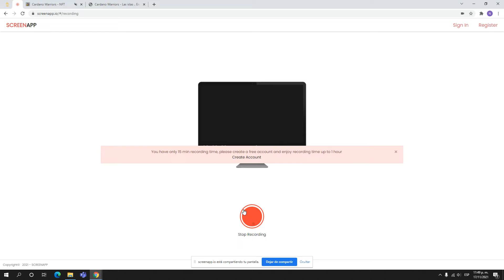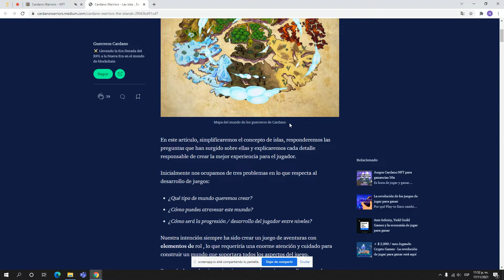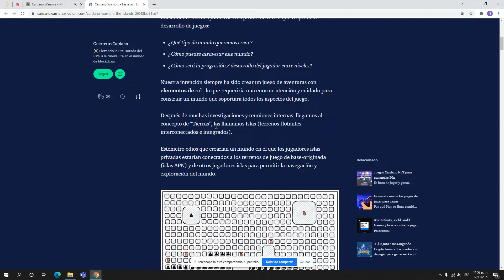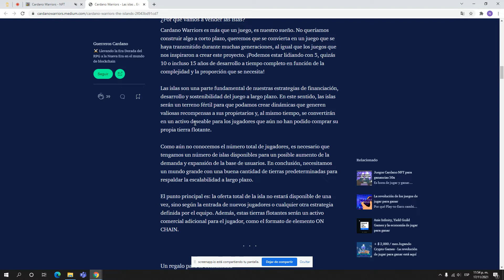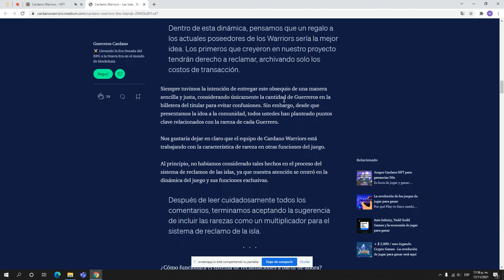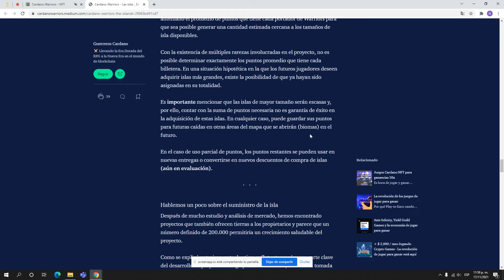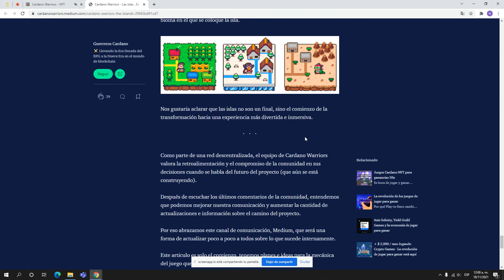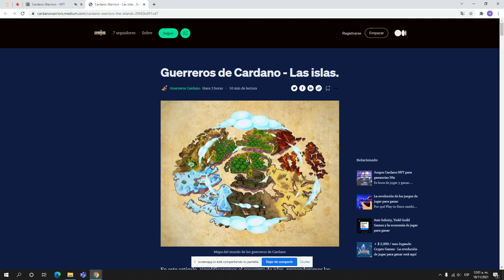Cardano Warriors | ¿Regalan lands? Como participo!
✅🔥Heey Legion!
Te presento CardanoWarriors nuevamente, en esta ocasión traemos noticias sobre esta proyecto, el cual nos anuncia la venta de parcelas del metaverso de Cardania y adicional a eso, nos informan sobre un airdrop de lands y esto es solo el inicio, piensan brindarnos la posibilidad de editar nuestros terrenos para tener una diseños únicos y exclusivos con una armonía sumergida en su meta verso. Adicional a esto, piensan implementar distintos topos de quema y la visión de staff con el proyectos, se ve para futuro.

Todos los detalles en el video.

⚠️⚠️⚠️¡ATENCIÓN!⚠️⚠️⚠️
✅✅LINKS IMPORTANTES✅✅

✅🔥Te ha gustado el video Legión?🔥✅ Revienta el boton ✅LIKE✅ 🏆Haz parte de la Legion 🏆 Y Que no se te olvide ⏩ compartir ⏩ Les do it!🔥

¿Que esperas para participar por una beca legionaria de Axie Infinity?

🔴Contactame🔵